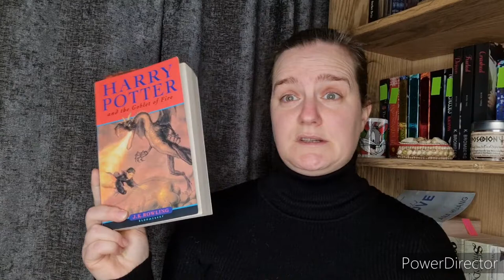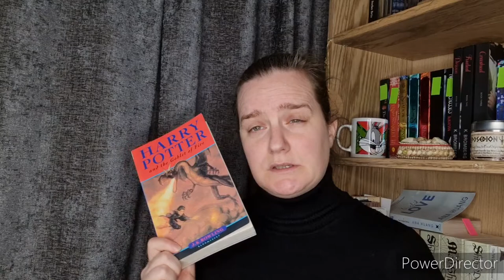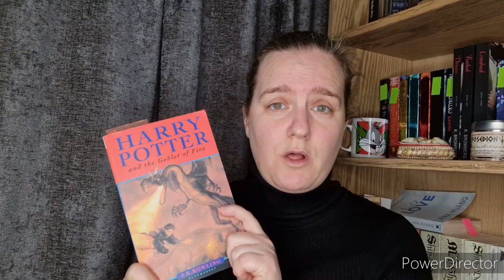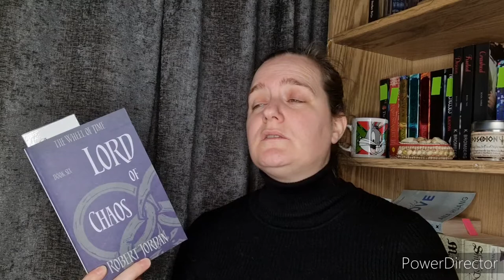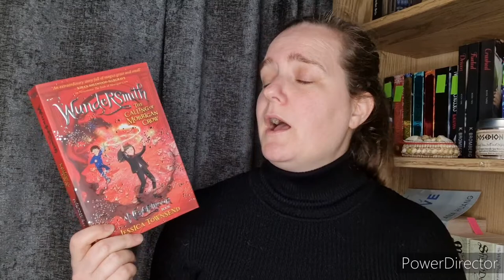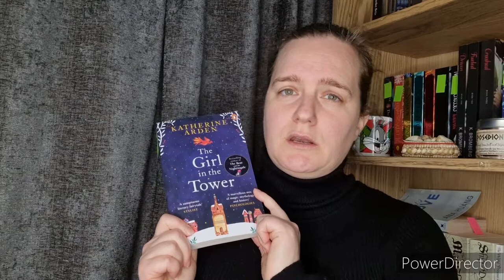November 2022 Reading Plan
Hey everyone!  Here are my possible reads for November.